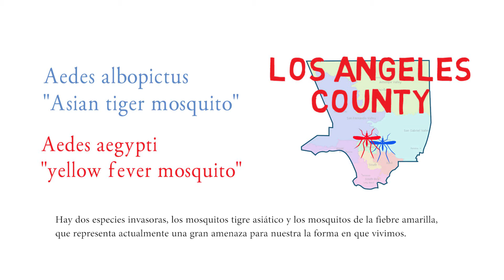Beware of Invasive Mosquitoes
Yellow fever mosquitoes and Asian tiger mosquitoes pose a big  threat in LA County. They can transmit diseases such as Zika, dengue and chikungunya. Do you know how to find them? Better yet, do you know how to keep them away?